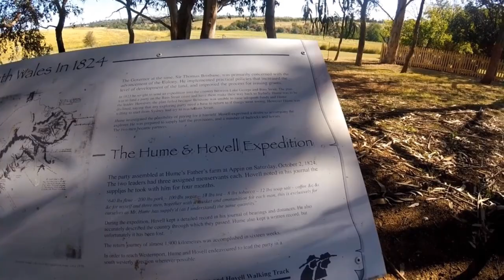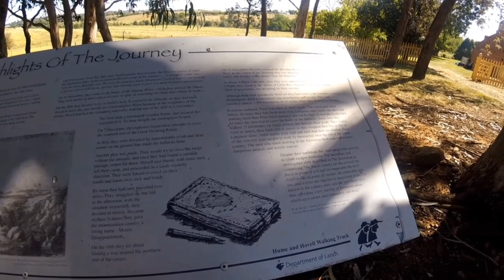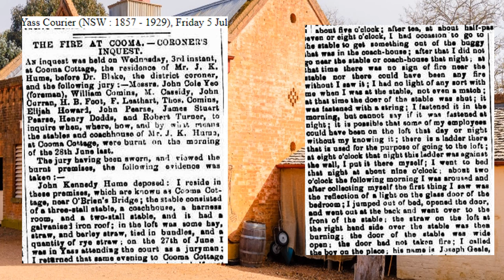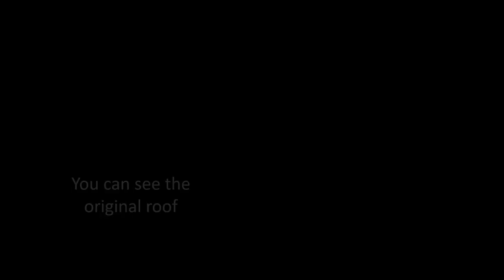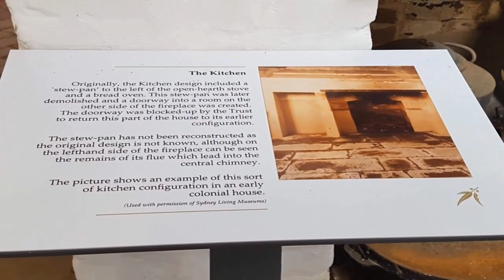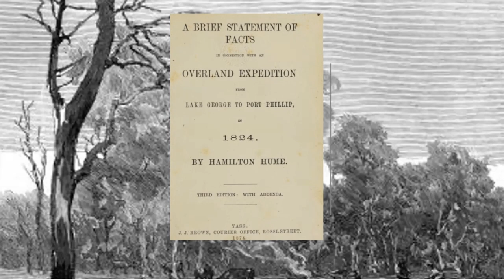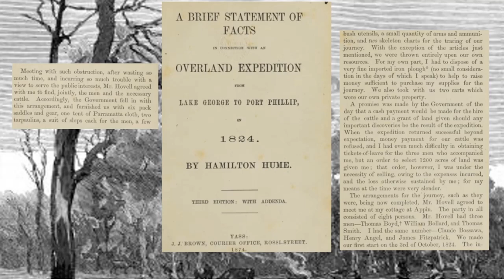Visiting Cooma Cottage Yass - Explorer Trail Episode 1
In this episode we start our journey, across New South Wales as we follow Hamilton Hume and William Hovell's overland expedition in 1824.

Cooma Cottage invites you to step into the past—a place where Hamilton Hume’s adventurous spirit still lingers. Explore, learn, and connect with the pioneering legacy that shaped our nation.

Cooma Cottage marks the beginning of the 440-kilometer Hume and Hovell Track.

The original expedition party started from Collingwood Farm, Hume's farm just 4km from the Town of Gunning NSW. We will explore this part of the journey in a later episode.